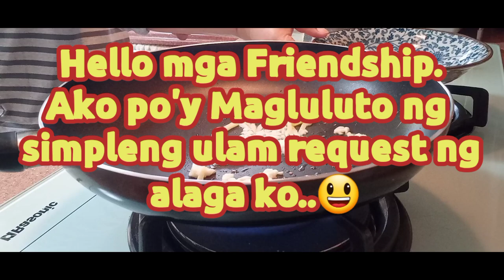Stir-Fry Celery With Fish Fillet | Chinese Cooking..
● STIR FRY CELERY WITH FISH FILLET ●

INGREDIENTS:

    ● 3 to 4 stalks Celery

    ● 500 grms Sole Fish fillet or any fish fillet

    ● 4 to 5 Garlic cloves, minced

    ● 5 Slices ginger, shredded

    ● Knorr dense soup or cubes

     ● 2 tsp Shaoxing wine

     ● 1 tsp ginger juice

SAUCE OR GRAVY:

    ● 1/2 tsp white sugar

PROCEDURES:

    A) Rinse the fish fillet and dry with kitchen     towel..Cut it into chunks..Add seasonings,salt,ginger and wine..Marinade it for 10 to 15 minutes..

    B) Rinse the celery..Wipe and dry..Remove the celery stalks and strings..Cut into thick slices..

    C) Slice ginger (shredded) and chopped garlic..

D) Heat oil and saute garlic and ginger..Add celery,put little bit of salt,knorr and little bit of water to melt knorr dense,stir fry for shorter time to keep it crispy.."We want half cook". ( it depends on you if you cook until well done or soft ..)
Set aside..

    E) In another wok or use the same wok,add oil and saute the remaining  ginger and garlic over low fire..Pan fry the fish fillet chunks,add a bit knorr dense or cubes and stir fry until the fish is cooked through..

    F) Add the Celery..Stir and Combine.Make Gravy or sauce and stir the sauce on your preferred consistency..Sprinkle some parsley and spring onion if you have..Serve when still hot..